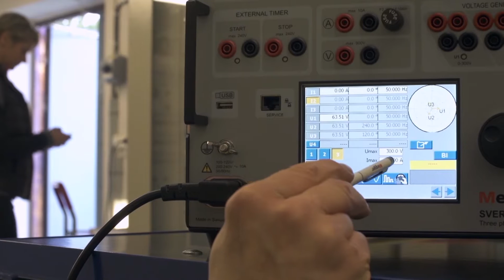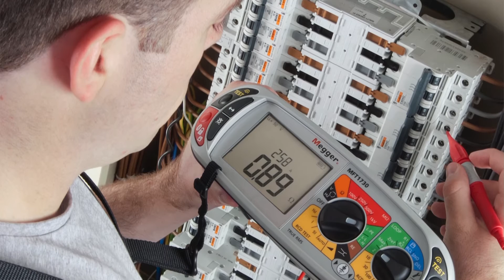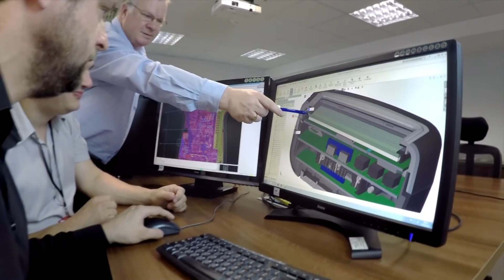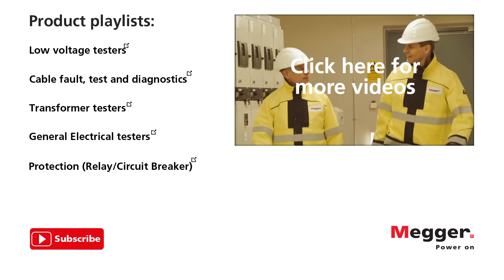Megger Company Video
Introduction to Megger, world leading supplier of portable electrical test equipment